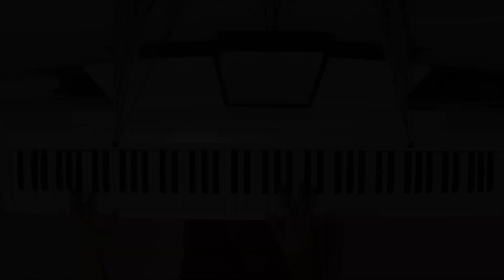"一粒麦子" "Unless a Seed" “A Kernel of Wheat” Hymn Piano Instrumental Cover 钢琴伴奏